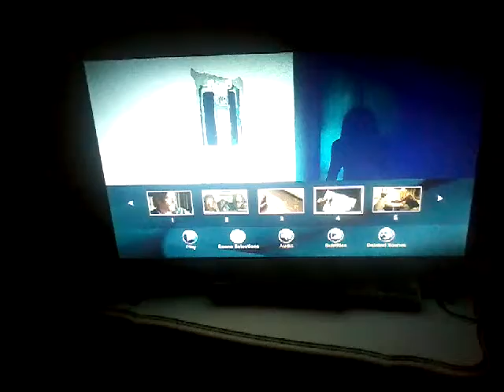Lights Out Blu-ray Menu Walkthrough